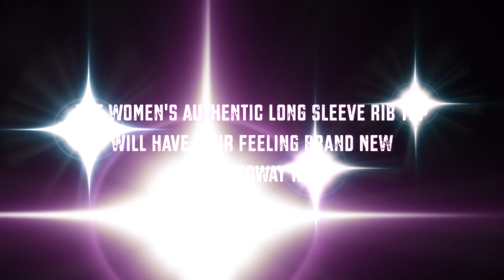New Styles Of Fall Fashion Now In At Speedway H-D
Speedway Harley-Davidson